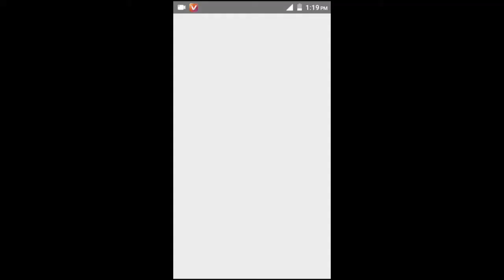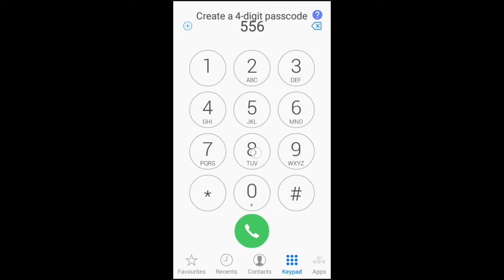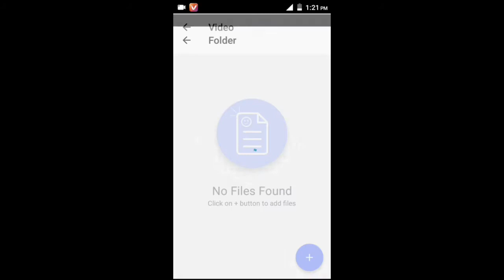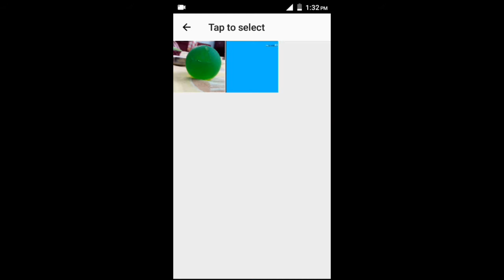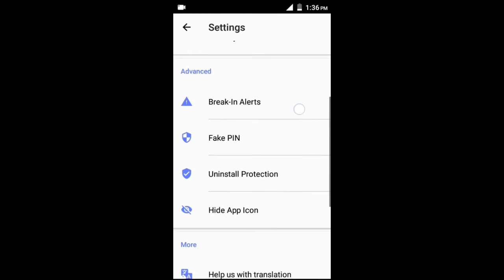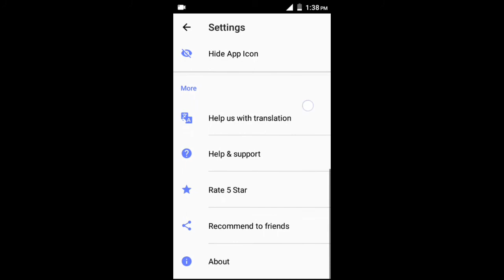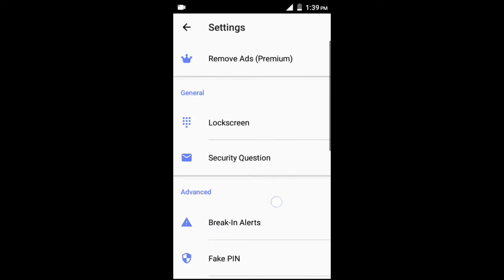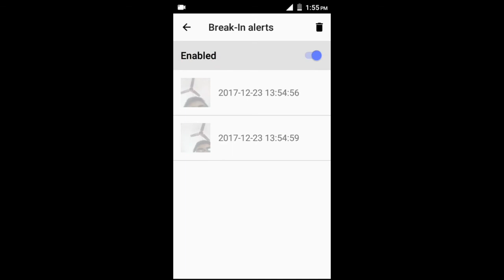How to hide your private videos, pictures and music inside Android Dialer- Mobile Dialer Trick 2017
Iss video ko dekhiye aur janiye kaise ap apne video,music aur koi bhi files ko choopaye
About:- Swarna Das is a tech channel where you can find many technical reviews and tech gyan and diys.Video is uploaded on Saturday and Sunday
Accha lage to like kar Dena
Jai Hind!